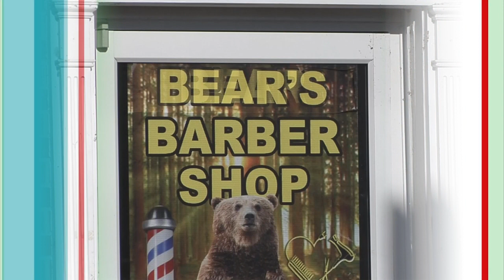Meet Tshombe High. He was a great basketball player for Brainerd High School during an amazing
Join us as father joins the son to give him a nice trim.